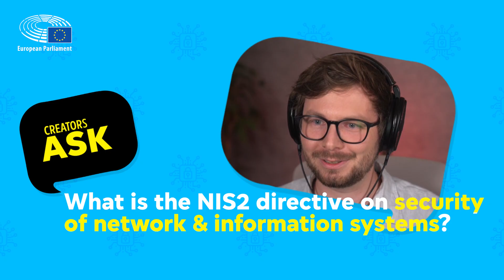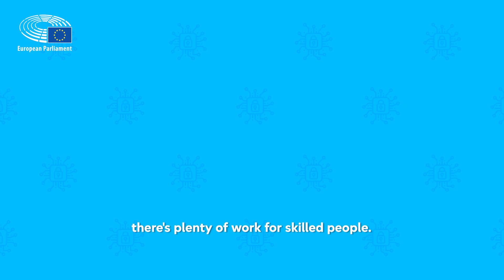Q&A about cybersecurity in the EU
MEP Bart Groothuis, who is leading talks on new rules, explains how the EU intends to ensures a high common level of cybersecurity across the EU – both for companies and countries in a conversation with Fabian Fäßler @LiveOverflow , a security consultant and content creator

Parliament is currently negotiating the Cyber Resilience Act with the European Commission and the Council, a legal framework that describes the cybersecurity requirements for hardware and software products placed on the EU market. Manufacturers would be obliged to take security seriously throughout a product's life cycle.

Groothuis is the leading Parliament member on the report on the Network and Information Security directive (NIS2), which ensures a high level of cybersecurity across the EU. The directive also strengthens cybersecurity requirements for medium-sized and large entities that operate and provide services in key industrial sectors.